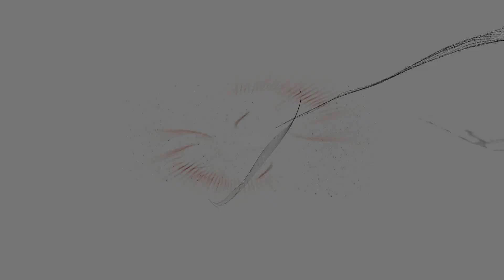GHOST RECON BREAKPOINT ESPÈCE DE MONSTRE ( Détruire Un Drone Fermier )